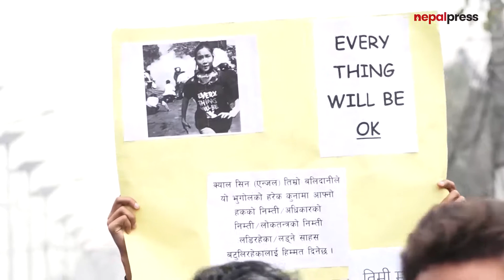सांसदहरुलाई खबरदारी गर्दै नागरिक आन्दोलन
सांसदहरुलाई खबरदारी गर्दै प्रतिगमन विरुद्ध बृहत नागरिक आन्दोलनको ब्यानरमा आइतबार माइतिघरमण्डलादेखि बानेश्वर सम्म नागरिक अगुवाहरुले जुलुश निकालेका हुन् । जुलुशमा सहभागीहरुले सांसदहरु खबरदार, सत्ताको मोहमा नफस, स्वार्थको खेलमा नफस, संसदको गरिमा कायम गर, न्यायको लडाइँ जारी छ, लगायत प्लेकार्डहरु बोकेका थिए भने सांसदहरु होसियार हुनुपर्ने र नागरिक आन्दोलन जारी रहेको भन्दै नाराबाजी समेत गरेका थिए ।